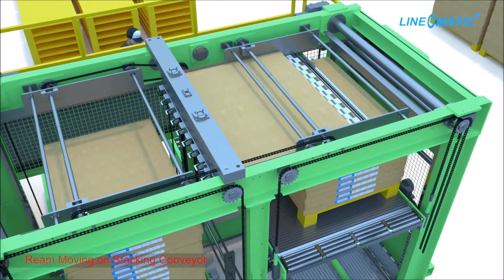Folio Size Ream Wrapping Machine FRM 15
Оборудование для упаковки бумаг типа Фолио – FRM 15

Folio turidagi qog’ozlarni qadoqlash uskunasi – FRM 15

Folio boyutu rulo sarma makinesi – FRM 15